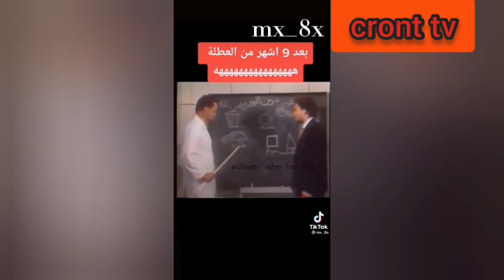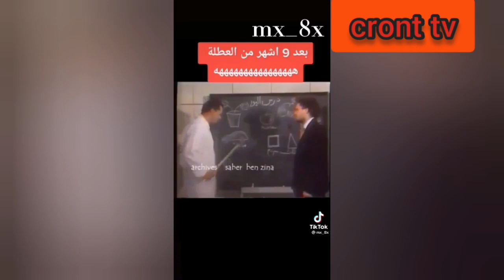cront omar bouafif ep 13